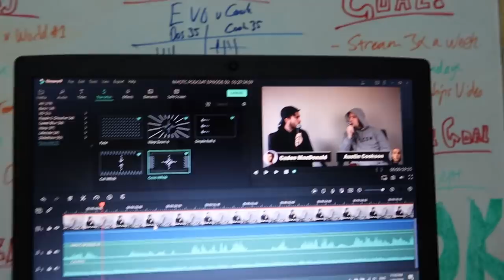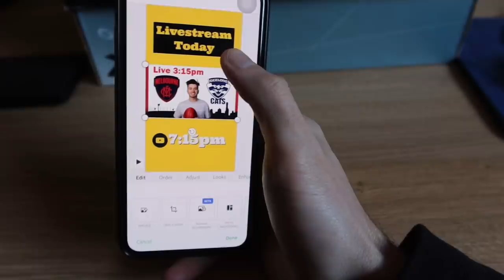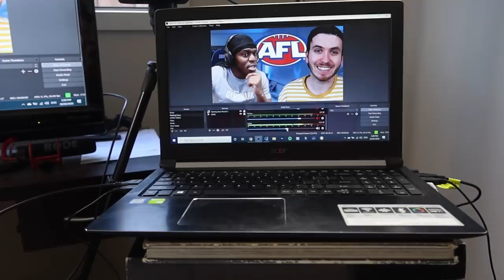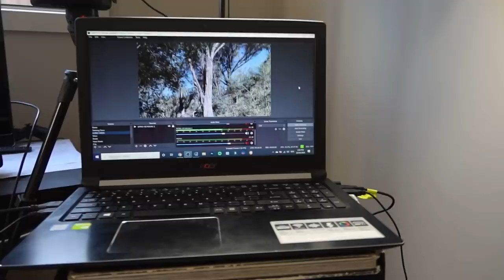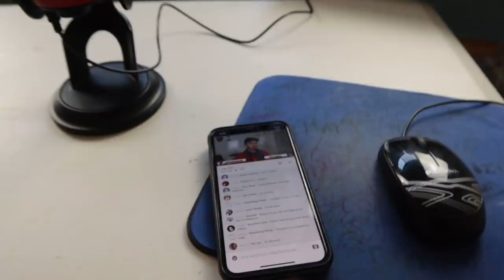WATCHING THE DEES | Weekly Vlog 2020 #15